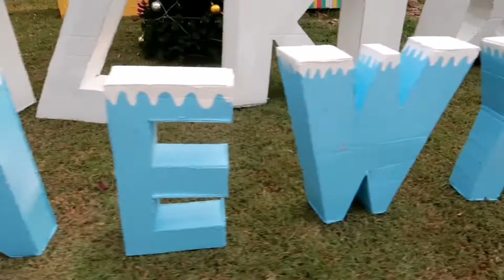Whizkids by Supaluck Christmas Party 2019